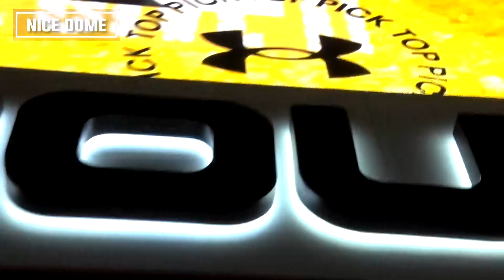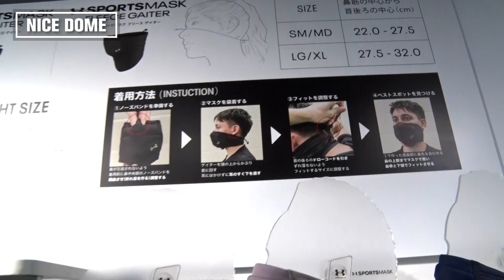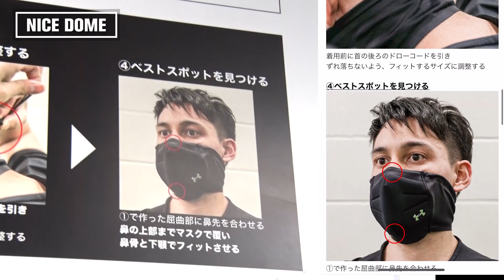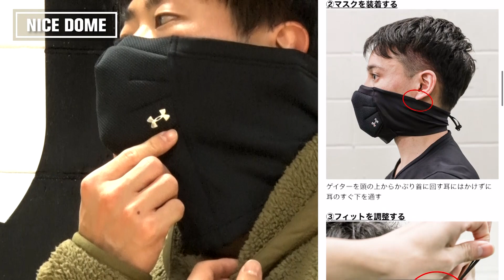【アスリートを支えるUAスポーツマスクに新商品登場！激しい運動、冬場の運動におすすめ！】- アンダーアーマー商品紹介Vol.106 -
アンダーアーマー の商品企画担当がアンダーアーマー紹介するチャンネルです。

 今回紹介している商品①
「UAスポーツマスク アクティブ ネックゲイター」

金額：¥3,000（税抜）
品番：#1369734

今回紹介している商品②
「UAスポーツマスク フリース ネックウォーマー」

金額：¥4,000（税抜）
品番：#1369735

【チャンネルを立ち上げた背景】
 日頃ご愛顧頂いておりますアンダーアーマーファンの方々から
カスタマーセンターへの問い合わせ上位に
「どのような商品なのか？もっと詳しく知りたい」
「サイズ感は？」
などのお声を頂いております。

 そんなお声に対して、「少しでもお役に立てれば！」
 という思いから立ち上げました。

 初代NICE DOMEメンバーの松坂恭平(37歳)と尾崎聖弥(25歳)がこれまで届けしていましたが、
引退して新しく2代目NICE DOMEが商品について説明させていただきます。

 2代目NICE DOMEメンバー
六川永一（29歳）メンズトレーニング・ランニングアパレル担当
伏屋遼   （27歳）メンズアクセサリ担当
大金稜史（25歳）メンズトレーニングアパレル担当

 喋ることに素人な我々ですのでお見苦しい点もあるかと思いますが